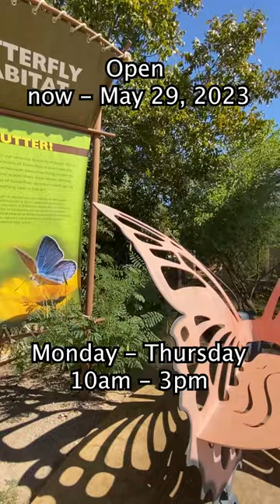Butterfly Habitat closes May 29, 2023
The Butterfly Habitat is open only for a couple of more weeks! Come visit and wander through the habitat learning about their important role in our ecosystem. Entry is free this season with paid admission!

[Español]
¡El Mariposario estará abierto solo por un par de semanas más! Ven a visitar y pasear por el hábitat aprendiendo sobre su importante papel en nuestro ecosistema. ¡La entrada es gratuita esta temporada con tu boleto de admisión!